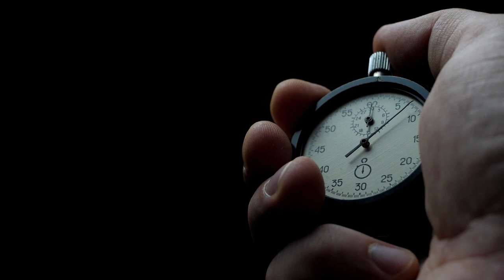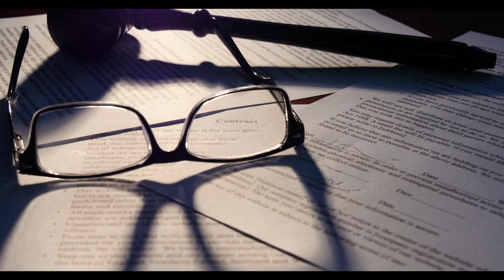Summary: “The Conflict Resolution Toolbox” by Gary T Furlong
Summary of "The Conflict Resolution Toolbox"
Models & Maps for Analyzing, Diagnosing and Resolving Conflict
by Gary T. Furlong

• Conflict is natural and happens all the time.
• Conflicts are complex. Conceptual models can help you define, analyze and understand them.
• People acknowledge conflict in three steps: Denial, anger and acceptance.
• To resolve a conflict, figure out what each party wants from it.
• The parties’ interests may be tangible, emotional or process-oriented.
• Resolution procedures should be fair, inclusive and transparent.
• Loss of trust is both a cause and an effect of conflict. However, you can rebuild it.
• Some conflicts arise from differences in communication style. Train the parties to adapt to one another’s styles.
• Some conflicts arise from boundaries that are unclear or transgressed.
• People’s feelings, actions and thoughts can all cause conflicts. Each type requires a different resolution technique.